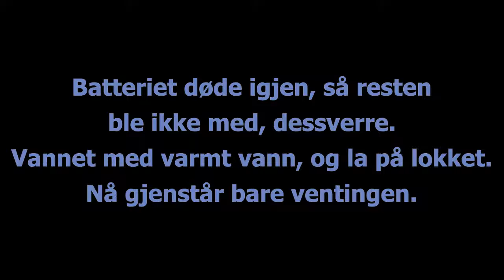Jeg bygger varmbenk ute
Varmbenken 2019 starter opp nesten en måned etter planen. I år lages den på fersk hestemøkk og høy som kommer fra hønsehuset, pluss varmt gullvann, så klart.